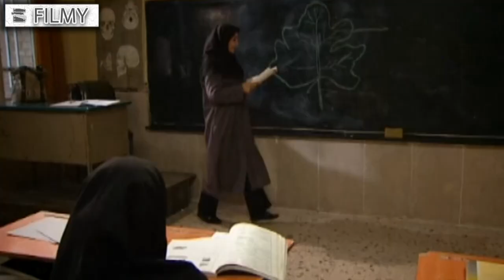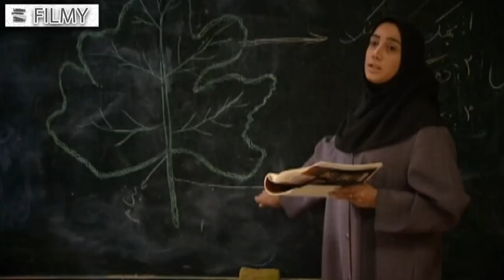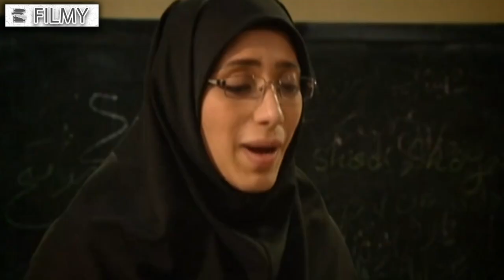سریال آسمان همیشه ابری نیست - قسمت 6 | Serial Aseman Hamishe Abri Nist - Part 6